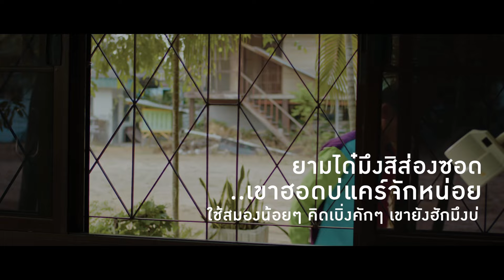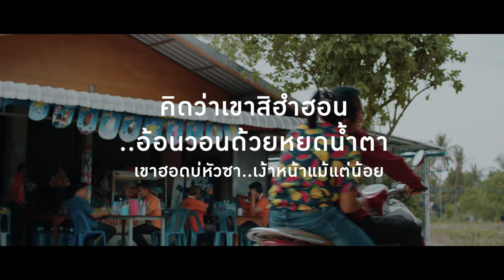บักสมองน้อย [คาราโอเกะ] [ดนตรีต้นฉบับ] - ดิด คิตตี้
เพลง บักสมองน้อย
ศิลปิน : ดิด คิตตี้

🎸  งานแสดงคอนเสิร์ต งานวีค  งานผับ งานโชว์ งานอีเวนท์ งานสปอนเซอร์ งานรีวิว งานพรีเซนต์เตอร์ งานโฆษณา รายการทีวี สื่อต่างๆ.
☎️โทร.089-2772000 (ประจักษ์ชัย ไหทองคำ)
✅️เบอร์โทรนี้เพิ่มเป็นเพื่อนทางไลน์ได้✅️

❤🙏กดติดตามช่องยูทูปติดตามผลงานดิดคิตตี้เป็นกำลังใจให้กันแบบนี้ตลอดไปก็ดีใจแล้วคับหัวหน้า🙏❤

คำร้อง/ทำนอง : นันท์ ธนากร

A.1 ปากบอกว่าฮักแต่หลอยอักคุยคนอื่น
ปานหมื่อดินปืน หัวใจเจ้าซ่างดำ
หวานปากหม้อ ตั๋วล่อกันหน่ำๆ สิตายนำคือคนฮักจริง

A.2 ติ้งลิงติ่ง ตาใสปิ่งลิ่งปานตาแมว
ซื่อๆแบ๋วๆอีหลีแล้ว..ฮ้ายกว่าเสือ
บ่เอาหูโต่ง..ไผเตือนว่าเป็นเหยื่อ..บ่เคยเซื่อคำเว้าไผ่

H.1 จนมาเห็นกับตาจนพาใจมาเจ็บ
ฉีกบ่มีหม่องเย็บ หัวใจที่ให้เจ้า
เว้ากะเว้าบ่ได้ จนมาพ้อจังๆ
เจ็บปานถืกตีนถั่ง อุกอั่งปานผีบ้า
คิดว่าเขาสิฮำฮอน..อ้อนวอนด้วยหยดน้ำตาเขาฮอดบ่หัวซา..เง้าหน้าแม้แต่น้อย
ยามได๋มึงสิส่องซอด..เขาฮอดบ่แคร์จักหน่อย
ใช้สมองน้อยๆ คิดเบิ่งคักๆ เขายังฮักมึงบ่

A.3 คำว่าฮักมันเกิดจากคนสองคน
แต่ใจที่ทุกข์ทนมันเกิดจากคนสองใจ
เจ็บแล้วสิจื่อ สิเซาซื่อบื้อ เซางมงาย เซาเป็นควายให้เขาจูง